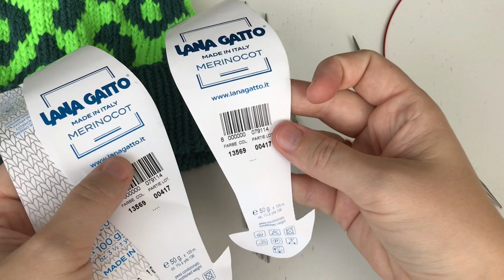ШАПКА жаккард УЗОР ЛЕОПАРД